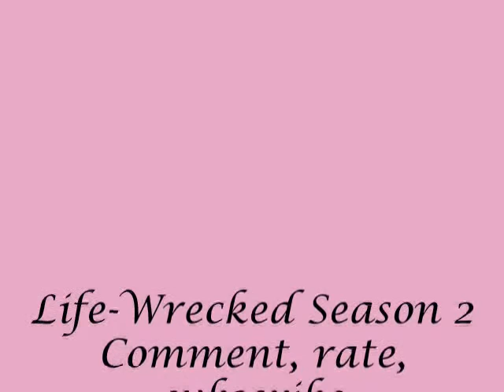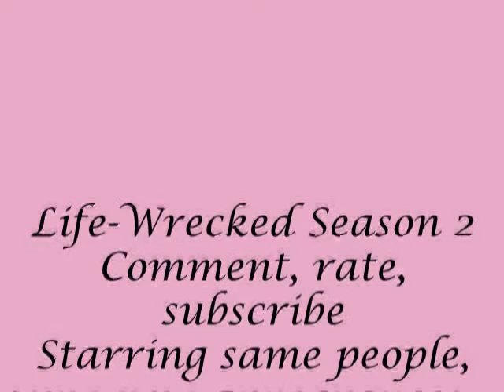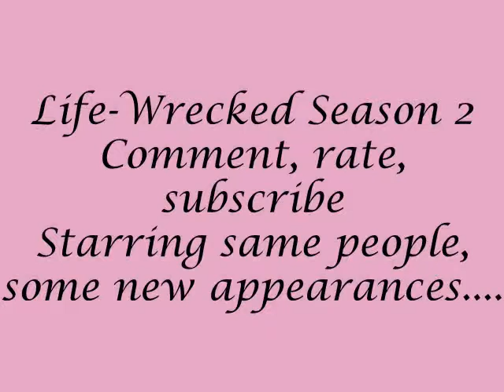Life-Wrecked S.2 E.49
Selena cries to herself, pulls herself today and leaves, later that night, Taylor's in the kitchen eating, Selena's stiff and sniffling...
Taylor- Hey Selena.
Selena-*gasps, scared, looks up* Huh?
Taylor- I said, "Hey".
Selena- Oh...hi.
Taylor- Um, we need to talk...
Selena- Um...I need a shower.
Taylor- Ok...
Selena-*nods, walks upstairs*
Taylor- Hey!
Selena-*scared, turns around*
Taylor- We'll talk after the shower, ok?
Selena-*catches her breath, nods, walks upstairs*
Taylor-*squints his eyes, shrugs, walks away*
Selena sat in the shower and her phone buzzed all night, she puts pajamas , she gets into bed, Taylor comes in...
Taylor- You're going to bed?
Selena-*staring straight, nods, voice cracks* Yeah.
Taylor- Is something wrong?
Selena-*thinking* Yes.*says* No.
Taylor- Ok...well I got some news that will excite you tonight.
Selena-*thinking* You caught my rapist?
Taylor- I'm going to turn a blind eye to the past of you and Nick and find a way to accept you guys now. Demi made some good points today and I want to give this a try.
Selena-*cries*
Taylor- What?
Selena-*thinks about the rape, cries harder*
Taylor- Selena-
Selena- Get out! Get out of here!
Taylor-*gets out*
Selena-*cries*
Skipping the last day of the month, she's sitting and looking in the mirror,
Selena's POV...
I can't believe it happened again. This needs to be a nightmare that I have to wake up to. I hate this feeling, I hated it when I was younger. I wasn't a virgin, but I felt like something was stolen from me. Time passed quickly and I'm still not getting answers. Instead, I'm getting isolation from my friends and family. I haven't talked to Nick about this. I'm afraid of what he might say. He's been doing good, he's a month sober. Too bad I wasn't there to finish helping him. Demi walks inside my room...I haven't seen her all month.
Demi- Selena...
Selena-*staring straight*
Demi- What are you doing? You have to get up, we have to catch our flight back to California.
Selena- I...can't.
Demi- Why?
Selena- I can't.
Demi- You told me that already. Come on, this is funny, but I don't think you're supposed to be this late. You can get on the plane like that. They just have a strict policy about nudity. Let's go!